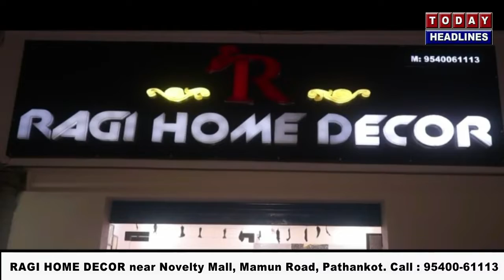सामाजिक सुरक्षा विभाग की और से पेंशन केम्प का आयोजन